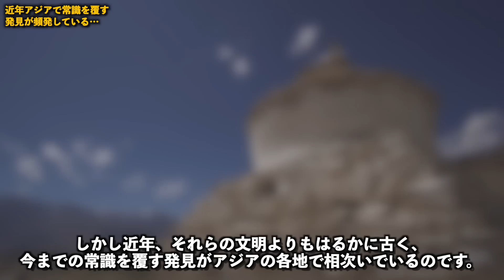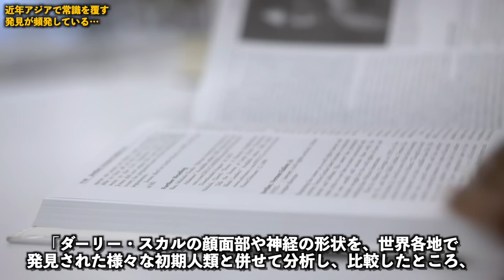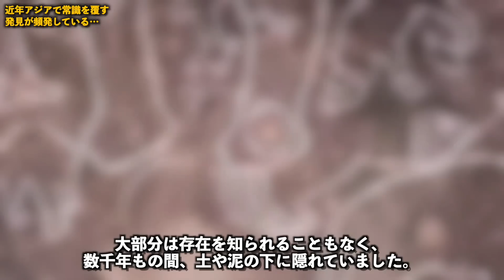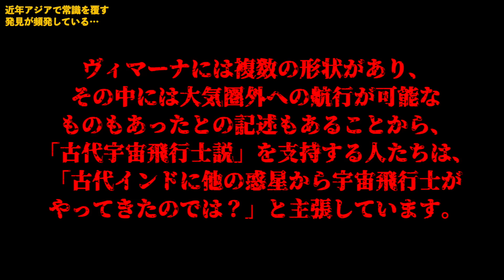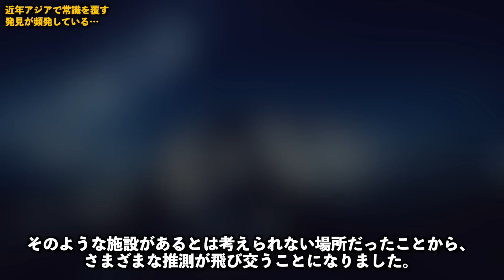アジア各地に未知の文明の痕跡が存在している…誰も知らない実在した謎の古代文明の正体と地球史を覆す古代遺跡の数々【都市伝説】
近年アジア各地で歴史を覆すような謎の古代遺物が頻繁に発見されていると言います。やはり歴史には存在しない謎の超古代文明は存在していたのでしょうか?

【目次】
00:25 中国の歴史は4000年以上。人類の起源の可能性も
07:03 謎のペトログリフとヒンドゥー教に見られる地球外文明の痕跡
11:18 ヒマラヤ山脈で見つかった謎のエリアの正体は？